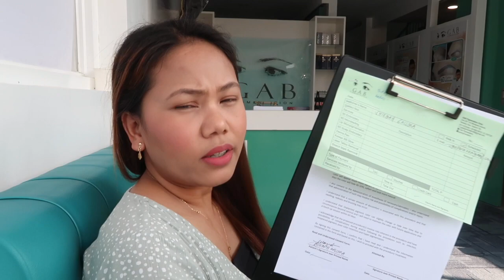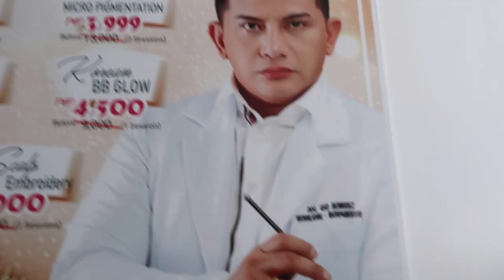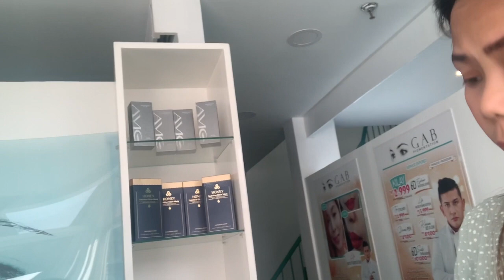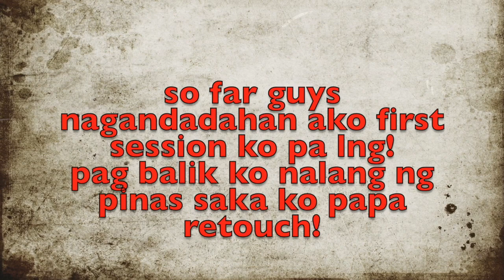BECAUSE KILAY IS LIFE NAGPAMICROBLADING AKO SA PINAS! SULIT NGA BA!VLOG23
Hi everyone! ng pa microblading ako sa pinas grabe tiis ganda ang kakangshies niyo!
mura na sulit pa pak na pak talaga ang kilay nio!